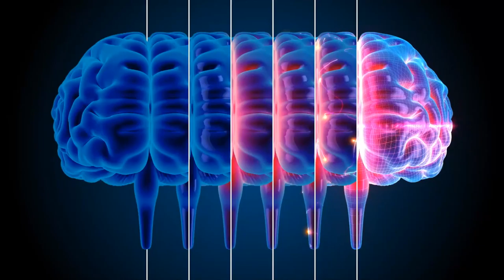2 Minute Brain Organisational Training Philosophy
Organisational and corporate training philosophy outlined. 2 Minute Brain productivity and professional development structure briefly discussed.